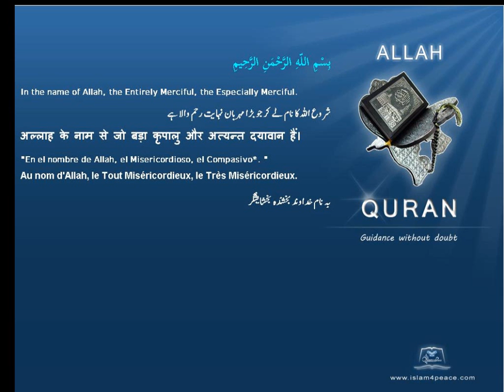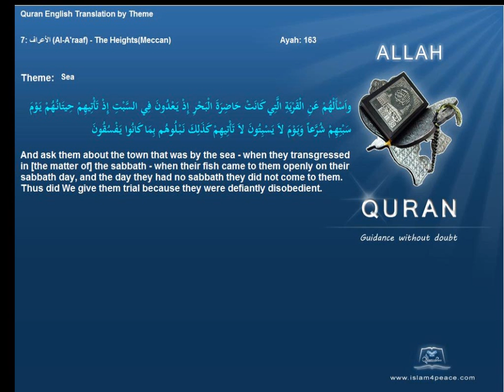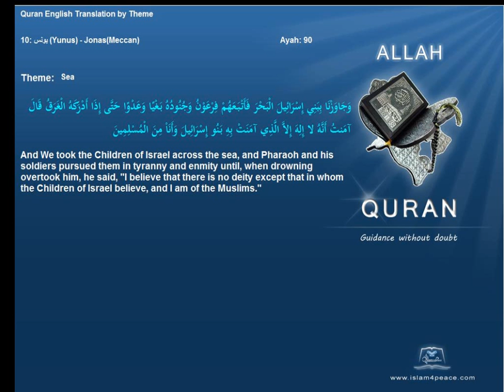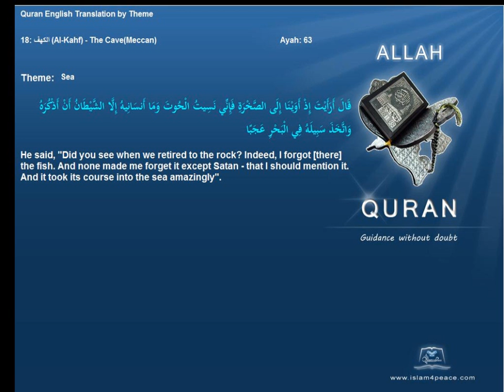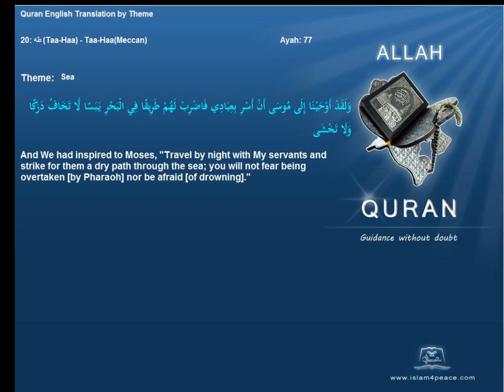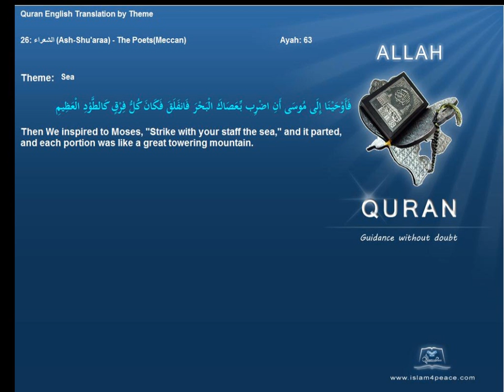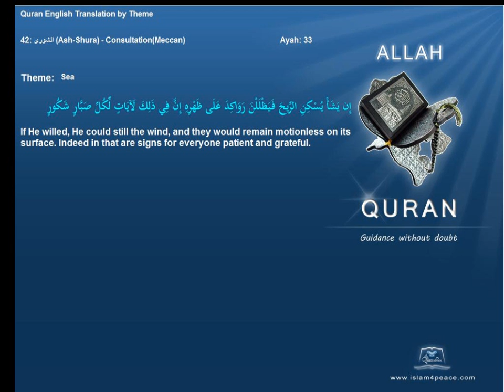بحر Sea Quran by Theme English Only